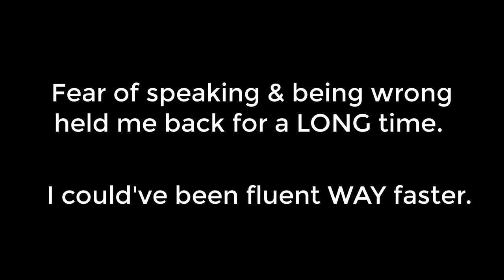How will I know when I'm fluent in Spanish (or ANY language) 🤷🏽‍♂️ | Spanish Fluency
I personally believe "fluency" is not as complicated as we make it and in this video, I explain why and what fluency means to me.